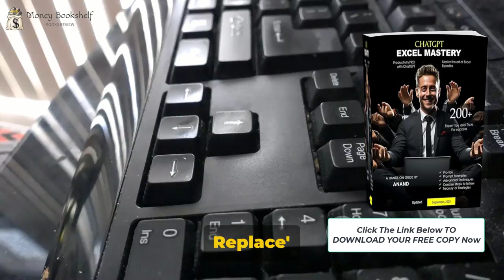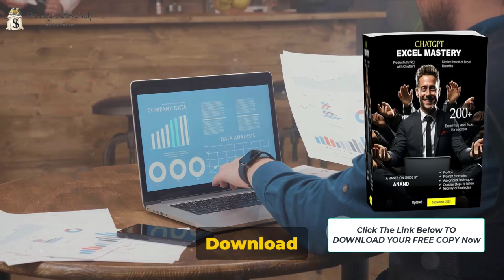Unleash Excel Power with ChatGPT: A Quick Dive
In this video, we dive deep into the must-have book for anyone looking to master 'ChatGPT Excel'. Join us as we provide a comprehensive summary of the book, covering all the key concepts and techniques you need to unleash your spreadsheet wizardry. Plus, we have a special treat for you - you can download the book for FREE! Don't miss out on this invaluable resource that will take your Excel skills to the next level. Let's excel together!

OUTLINE:
00:00:00 Introduction to the Power of Excel Mastery
00:00:51 Dive into the Book
00:02:47 Benefits of the Book
00:04:09 Call to Action